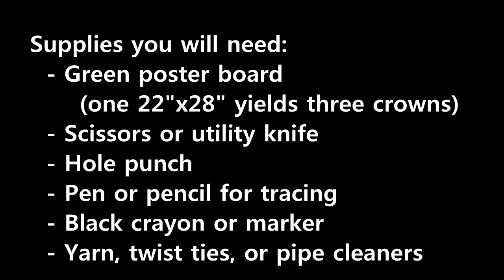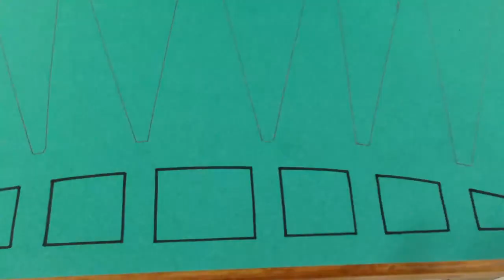Liberty Crown How-To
Make your own Statue of Liberty Crowns!